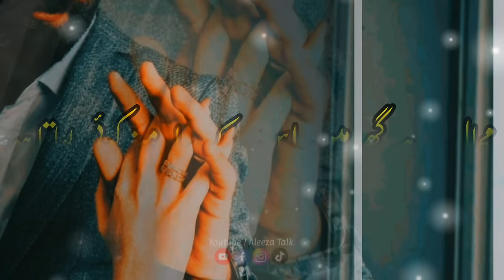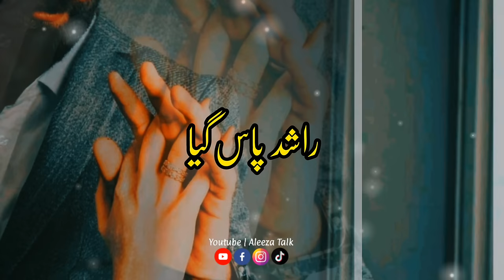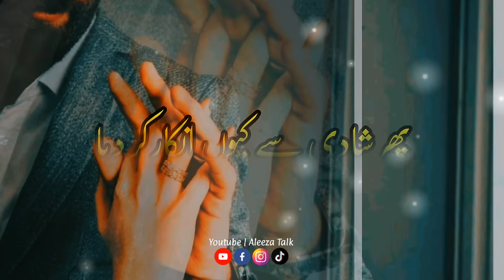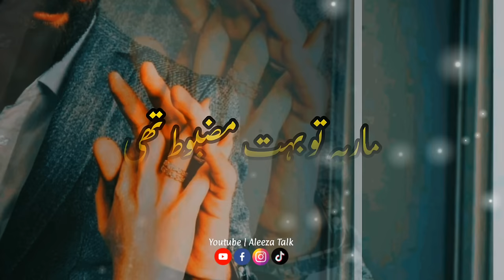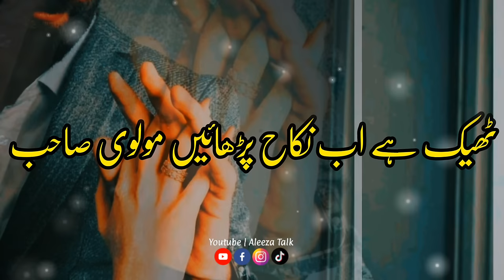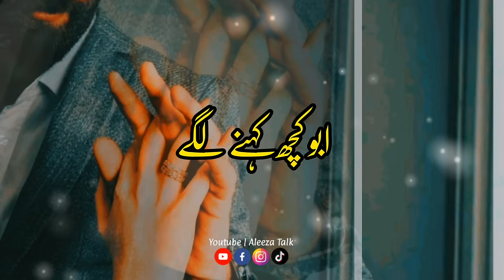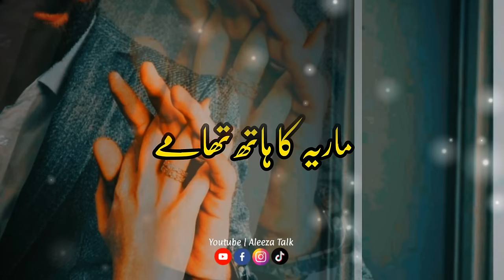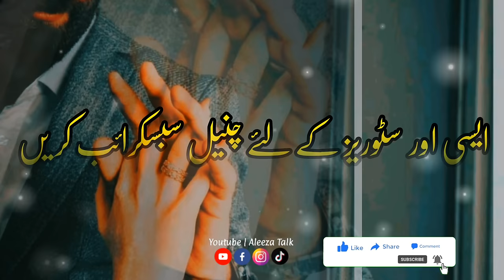Shararti Si Larki | Story No.204 | Love Story | True Story | Urdu & Hindi Stories | By Aleeza Talk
Shararti Si Larki | Story No.204 | Sad Story | Urdu Sad Stories | By Aleeza Talk
Topic : Shararti Si Larki
Voice By Aleeza Kanwal
Edit By : Gul Awan

Top Vedios!

aleeza talk
aleeza talk Urdu story
woh humsafar tha
sad urdu story
emotional story
emotional stories
sad love story
urdu story
urdu kahani
stories in urdu
aleeza talk
haseeb saleem story
fiza wri8s
heart broken story in hindi
heart broken story video